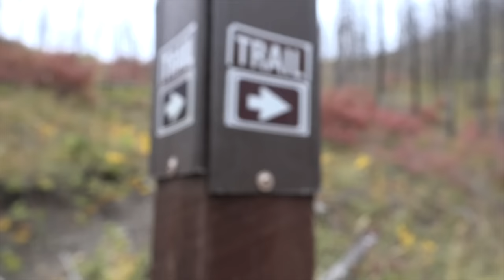Three Months a Bowhunter (KUIU Film Festival Winner)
"Three Months a Bowhunter" follows the highs and lows a bowhunter experiences between the months of September-November.

@AntlerAthlete –Twitter
@antlerathlete –Instagram